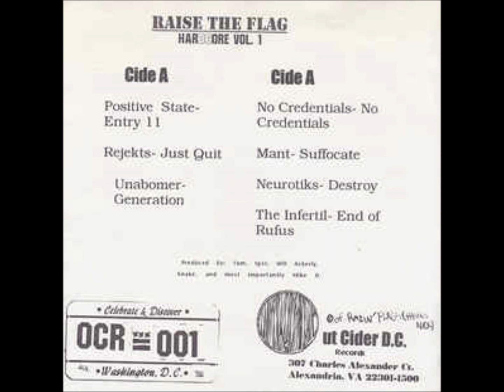V/A-Raise The Flag:Hardcore Vol.1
7'inch Comp document the Northern Virginia's Punk/Hardcore Scene in Mid 90's

released on  Out Cider D.C. Records 1996

Tracklist:
A1  –Positive State  Entry 11
A2  –Rejekts  Just Quiet
A3  –Unabomber   Generation
B1  –No Credentials  No Credentials
B2  –Mant  Suffocate
B3  –Neurotiks  Destroy
B4  –The Infertil  The End Of Rufus